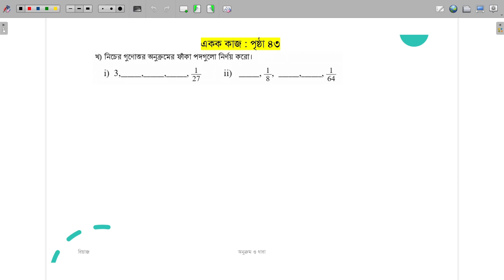একক কাজ - পৃষ্ঠা ৪৩ | অনুক্রম ও ধারা | ৯ম শ্রেণি গণিত ২য় অধ্যায় | Class 9 Math Chapter 2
নতুন শিক্ষাক্রম ২০২৪ অনুসারে রচিত নবম শ্রেণির গণিত বইয়ের ২য় অধ্যায় ”অনুক্রম ও ধারা” সম্পর্কে এই ভিডিওতে আলোচনা করা হয়েছে ।

নতুন কারিকুলাম নবম শ্রেণি
নবম শ্রেণি দ্বিতীয় অধ্যায় অনুক্রম ও ধারা
৯ম শ্রেণি ২য় অধ্যায় অনুক্রম ও ধারা
২০২৪ সালের নতুন কারিকুলাম
Class Nine Chapter Two
Class 9 Chapter 2
আপনার সময় সুন্দর কাটুক, আনন্দময় হোক আপনার প্রতিটি মুহূর্ত।